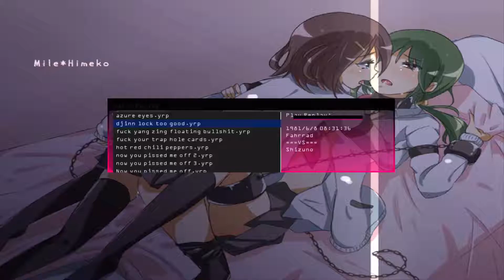A bunch of April 2015 replays